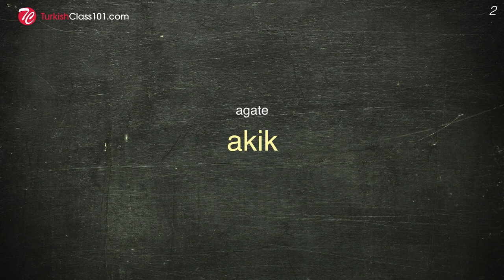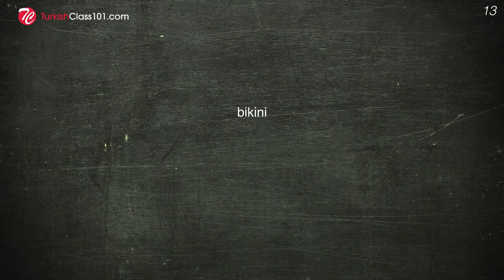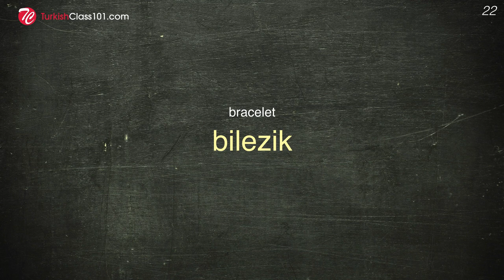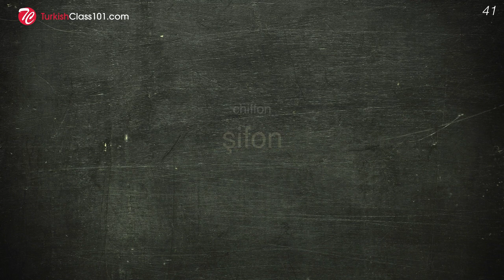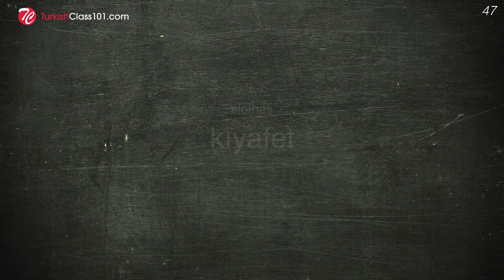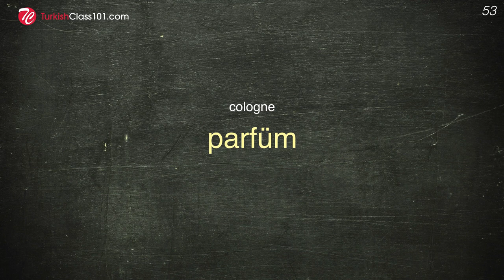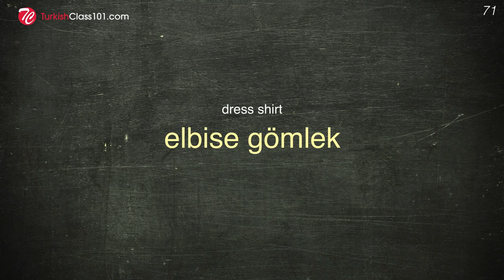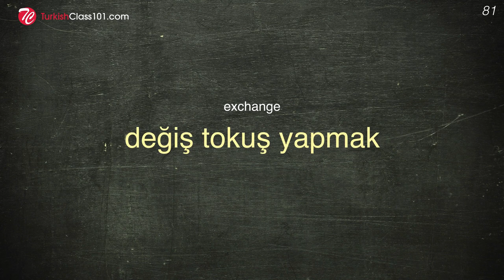300 Turkish Beginner Words for Clothes and Accessories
This is the best video to get started with the Turkish language!

In this video, we will teach you the most common 300 Turkish words that you must know to talk about clothing and accessories. This is THE place to start if you want to learn Turkish, and improve both your listening and speaking skills.